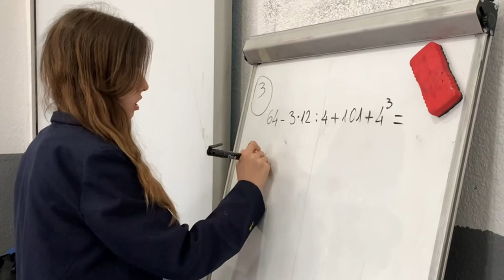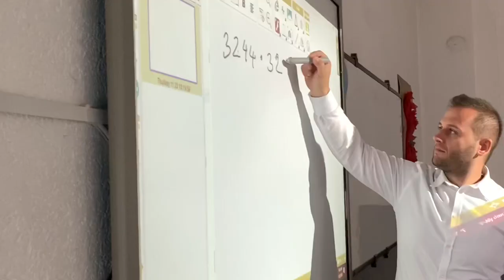SHFK Naim Frasheri Negotine - Kuizi nga matematika 2023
Shfk Naim Frashëri Negotinë
Kuizi nga matematika 2022/23
Organizator:
Vjollca Dervishi
Mijasere Selmani
Leontina Durmishi
Adem Saliu